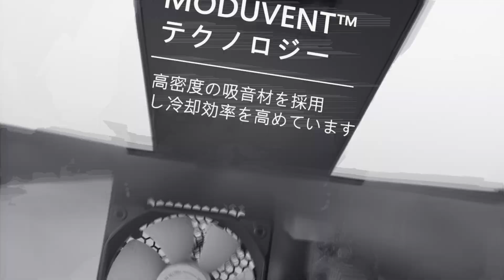Fractal Design Define Nano S (日本語バージョン)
Define Nano S は、高性能でフルサイズのコンポーネントとの互換性、優れた吸音性、ATX のようなレイアウトを特長とする ITX ケースです。